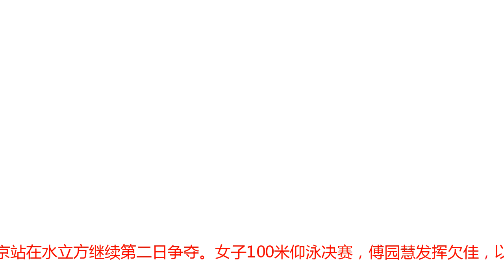短池世界杯霍斯祖也要凉？澳洲00后爆冷夺冠 傅园慧第5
傅园慧在比赛中 北京时间11月3日，2018年国际泳联短池游泳世界杯北京站在水立方继续第二日争夺。女子100米仰泳决赛，傅园慧发挥欠佳，以57秒09获得第五名，2000年出生的澳大利亚选手阿瑟尔顿以56秒49获得冠军，爆出一大冷门，霍斯祖获得亚军，荷兰选手图森特获得季军。今年短池世界杯北京站，傅园慧首日出战两个项目，主项50米仰泳，她以微弱劣势输给了荷兰选手图森特，获得亚军，从过程来看，傅园慧的转身较为吃亏，加速能力还是略强于图森特。50米自由泳，傅园慧没能获得决赛资格。第二个比赛日，傅园慧只出战主项100米仰泳，她以预赛第五的身份晋级。入围女子100米仰泳决赛的八位选手从第一道到第八道分别是柳雅欣、傅园慧、霍斯祖（匈牙利）、西波姆（澳大利亚）、阿瑟尔顿（澳大利亚）、图森特（荷兰）、陈洁和彭旭玮。八位选手中，只有霍斯祖是80后，年龄最小的是2003年1月15日出色的彭旭玮，今年只有15岁。该项目的世界纪录是由霍斯祖在2014年多哈创造的55秒03，而赛会纪录是由日本选手酒井志穗（Shiho Sakai）在2009年柏林站游出的55秒23。决赛开始后，图森特开局拼得非常凶，前50米处于领